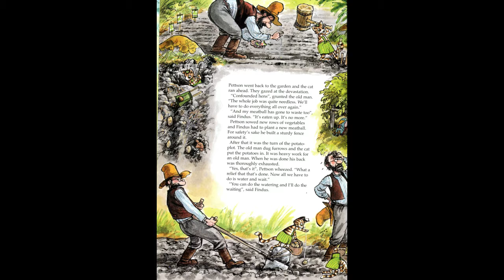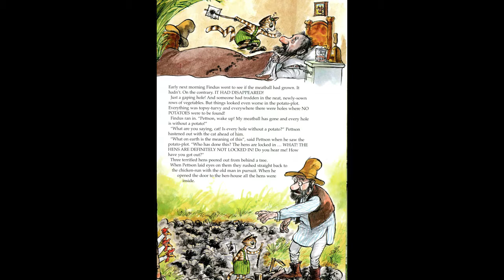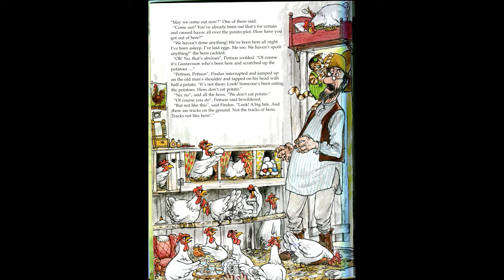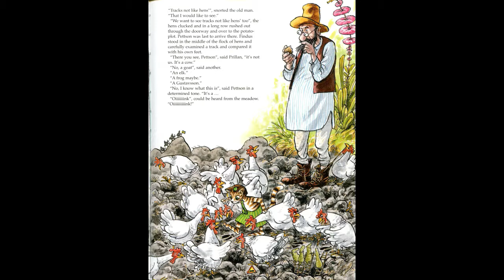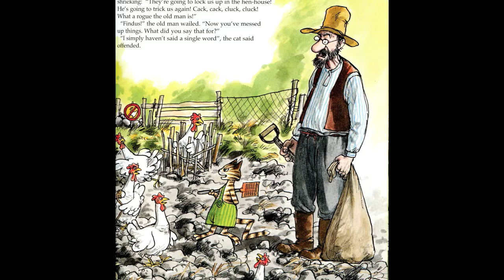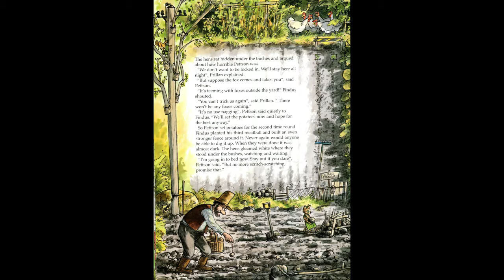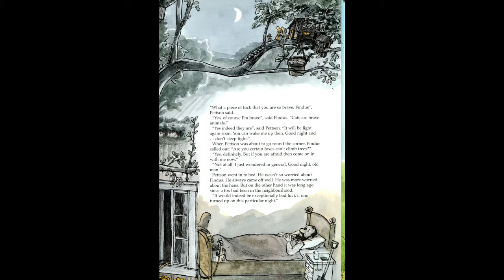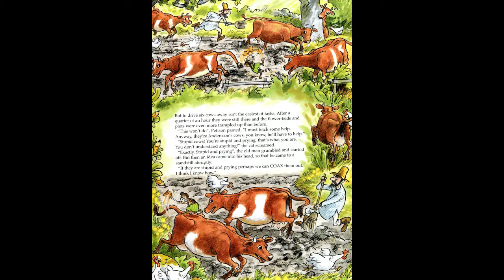A Rumpus in the Garden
Old man Pettson and his cat Findus have to fight invaders in Pettson's garden.  A children's story by Sven Nordquist.